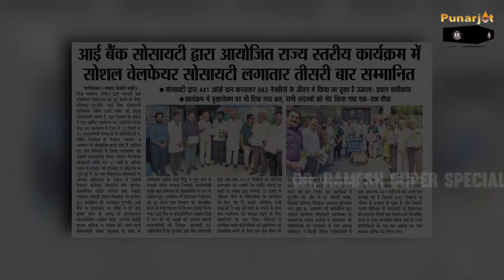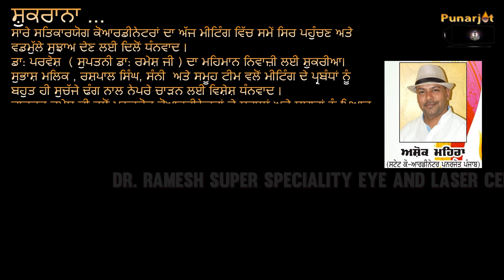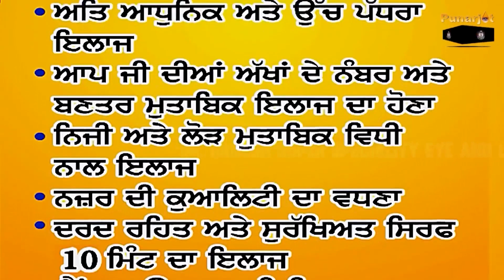Gurpreet Mintu|Manukhta de sewa|Motivation|Honour ceremony |Eye donation NGOs 2|Dr Ramesh LUD PART-3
Gurpreet singh Mintu honoured eye donation unsung social leaders at state level annual meeting of Punarjot eye bank society.
Mission Punarjot is providing free corneal transplantation to all .
 Dr Ramesh super speciality eye and laser centre ludhiana  is dedicated to best eye care in the region having full NABH accreditation with international standards.
In lasik department,  after complete eye exam  with Bausch and lomb work station for corneal topography and retina evaluation by experienced retina consultant for retina, we are using Contoura lasik technology of Germany for personalized Wavefront lasik treatment for eye glasses removal.
Contoura lasik highly personalized lasik for every eyes which give customized treatment for best perfect natural vision.
This is one of best and leading technology and known for research and development in field of lasik science in world.
Dr Ramesh also added that World class, Govt approved eye banking facilities at Punarjot eye bank ludhiana having eye bank specular microscope ( HAI USA), laminar airflow lab. Free corneal transplantation to all, advance corneal transplantation facilities , such as DSEAK, DLAK , optical corneal transplantation,  emergency therapeutic corneal transplantation,  only pre opertive investigations and post operative medicines expenses. Dedicated cornea and Cornea Transplant unit of Dr Ramesh super speciality eye and laser centre ludhiana . For free corneal transplantations and eye care facilities please contact
Eye specialist
Lasik and cataract surgeon
Director Punarjot Eye Bank Ludhiana
H/o
Dr Ramesh super speciality eye and laser centre
65 A Bhai Randhir Singh nagar ludhiana
(Fully NABH ACCREDITATED eye hospital )